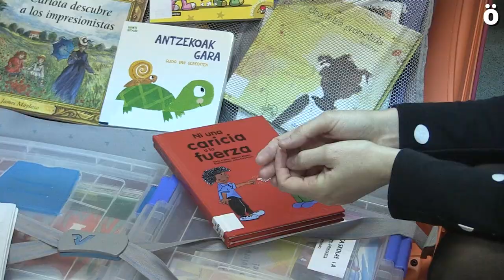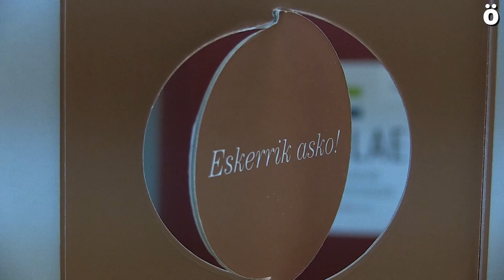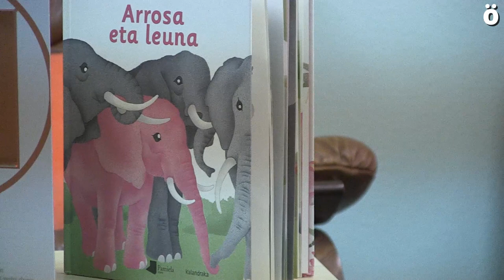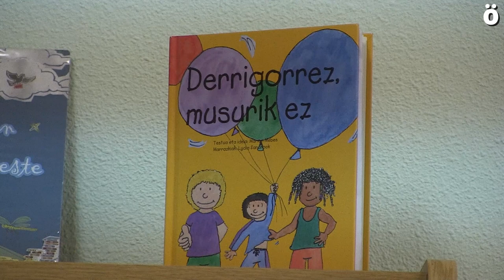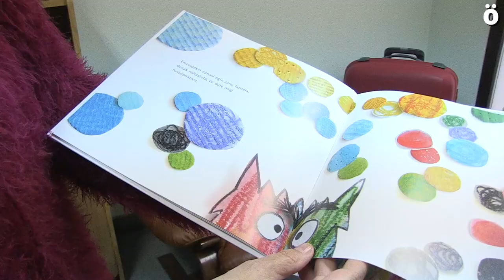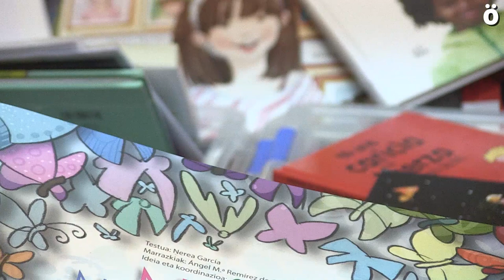Skolae, Nafarroako eskuinak deusestatu nahi duen hezikidetza programa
Skolae hezikidetza programa adituen txaloak jaso zituen pasa den asteburuan Madrilen egindako hezikidetzaren inguruko kongresu batean. Nafarroako 16 eskoletan aplikatu zen pasa den ikasurtean, froga moduan, eta oso iritzi eta kritika onak jaso zituen. Nafarroako eskuina, aldiz, programa honen aurka aritu da azken egunetan, manipulazio eta gezurrak erabiliz. Guk programa hau hobeto ezagutu nahi izan dugu, eta horretarako Mendialde ikastetxera gerturatu gara Skolae programarekin izan duten bizipena ezagutzeko.